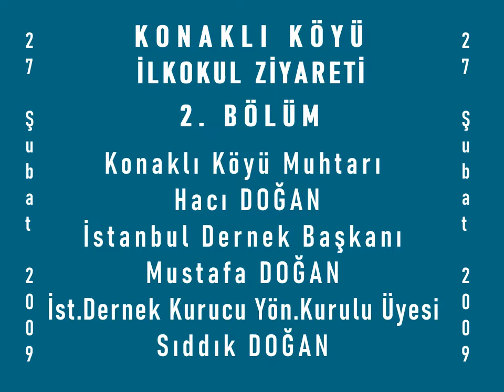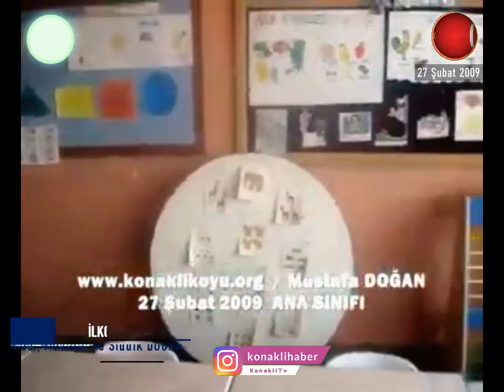03 02 KONAKLI İLKOKUL ZİYARETİ 2 BÖLÜM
03 02  KONAKLI İLKOKUL ZİYARETİ 2 BÖLÜM,

KONAKLI MUHTARİ,
Hacı DOĞAN

KONAKLIDER BAŞKANI
(Gümüşhane Şiran Konaklı Derneği )
MUSTAFA DOĞAN

VE Sıddık Doğan